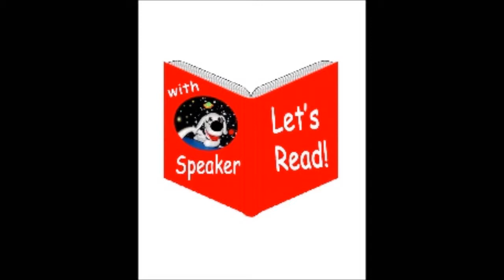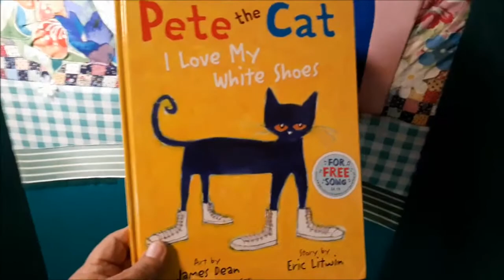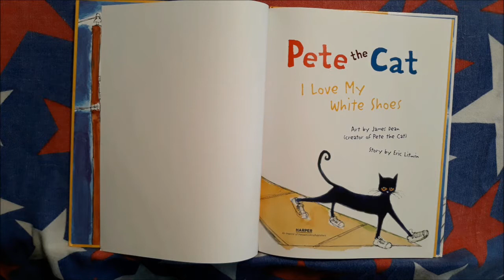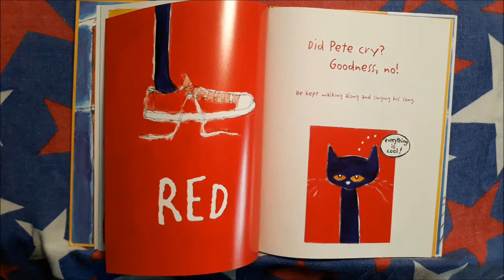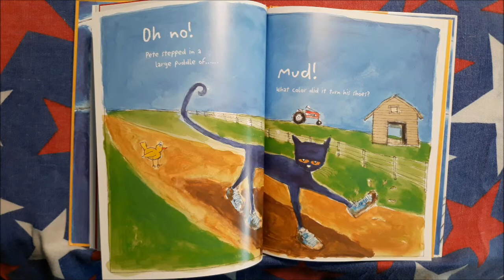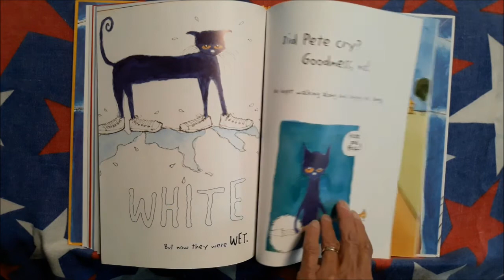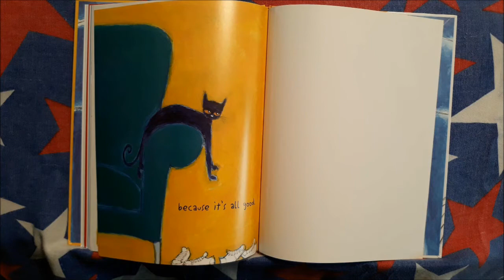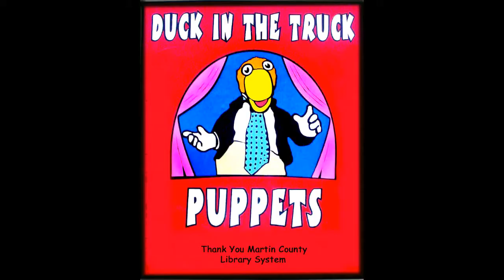Duck in the Truck Puppets Presents l Virtual Story Time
Join Duck in the Truck Puppets, Inc. and Speaker the Wonder Dog for a fun puppet show story time!

Just because we're not together doesn't mean we can't have story time! Join us for a VIRTUAL story time every Tuesday at 10:30am on our YouTube channel! This virtual story time is designed for children ages 0-5, but all ages are welcome!